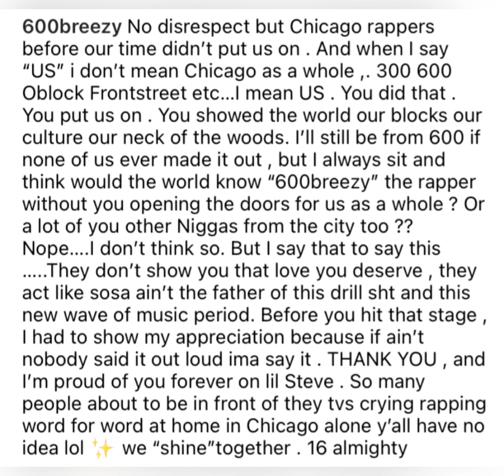600 Breezy Gives Chief Keef His Flowers “Thank You & I’m Forever Proud Of You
600 Breezy Gives Chief Keef His Flowers